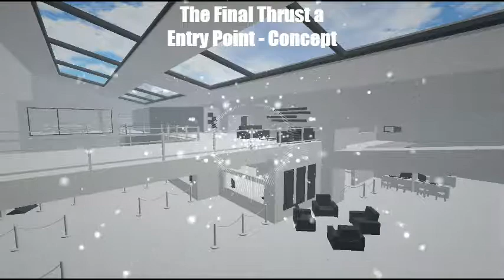Entry Point - Concept (The Final Thrust a)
This is the in game ost used in the extra mission concept.

Join the criminal organization of Halcyon and enter a world of high profile operations. Take down banks, break into blacksites, and target multi-millionaires. Complete your missions stealthily, or put your full, explosive arsenal to use - the choice is yours.

Entry Point is a stealth/action FPS created by Freefall Softworks. Meet the team and join one of 15 missions, or jump into the Shadow War PVP mode for intense tactical firefights. Halcyon is hiring - Let's get to work.